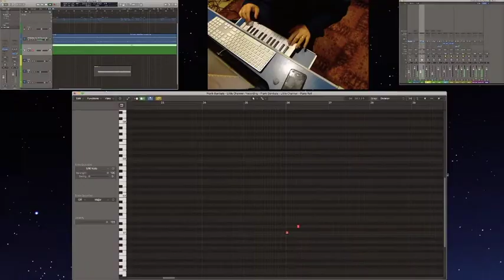Ale Botaro - Frank Gambale - Little Charmer (Cover)